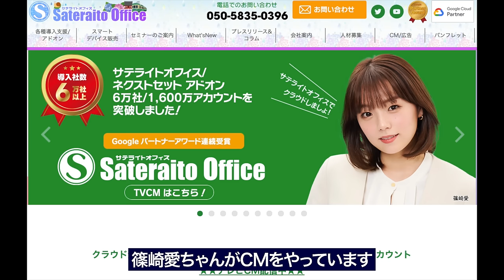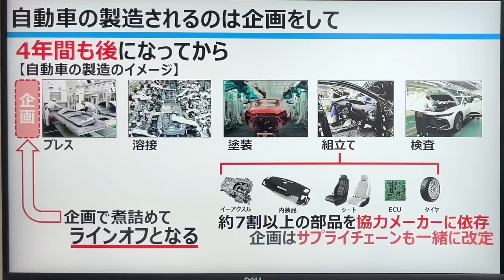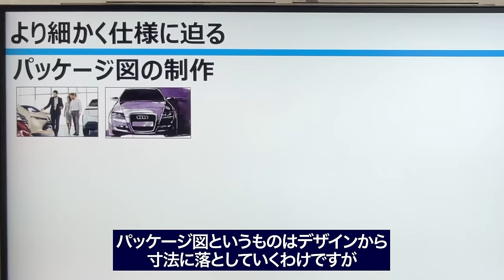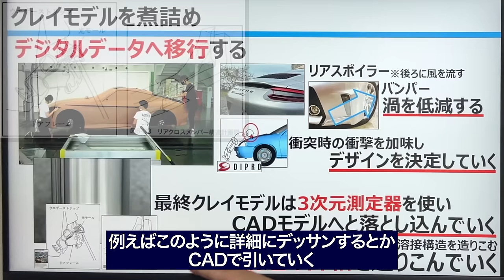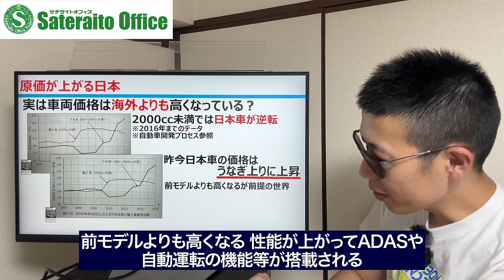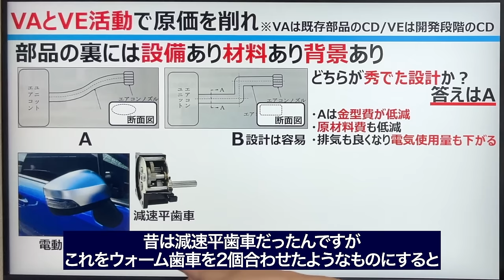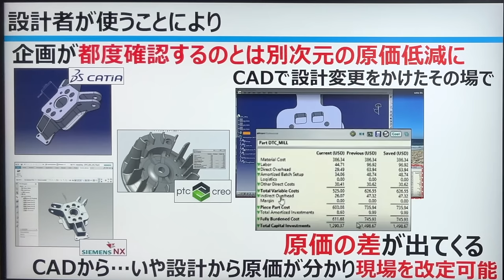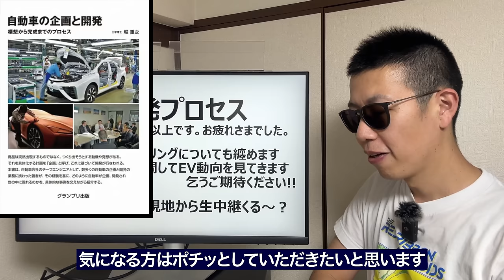イチから分る自動車製造プロセス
この動画はaPrioriからの提供を受けて作製しています。
スポンサー：パナソニック エナジー・サテライトオフィス・ヤマザキマザック・industrial-X

企画から製造までどのような工程で自動車が出来るのか。
企画部を中心に製造方法を解説します！

【aPriori Technologies, Inc】
・日本語ウェブサイト
【aPriori日本販売代理店】
・SCSK株式会社

【紹介書籍】
自動車の企画と開発構想から完成までのプロセス

【連載情報】
・日刊工業新聞社　機械技術

《目次》
00:00　イントロ
03:00　企画の流れ
11:39　車両開発
17:55　原価企画
23:47　最新の原価低減方法

【参考・出展資料】
・車の自動運転技術の進歩　～自動運転レベルは6段階～
・中国EVサプライチェーンの利益争奪に新展開
・ディーラー営業の仕事内容｜求められるスキルや平均年収など
・世界的カーデザイナー、和田智が語るカーデザインの潮流
・トヨタ・ニュー・グローバル・アーキテクチャー TNGA についてまとめ
・新型・プリウス、全世界に衝撃を与えた米衝突安全テストで最高評価を獲得！
・ポルシェ(純正) スポーツデザインパッケージ/リアスポイラー
・【電気自動車作ってみた】EV化はどのくらいの予算が必要？
・自動車組立(職業情報提供サイト(日本版O-NET)職業紹介動画)
・スカイラインDR30のエンジンルーム
・日本の一大産業である製造業・工場のデータを分析します！
・トヨタ車体とは　クルマの企画から生産まで
・世界の自動車生産台数 国別ランキング・推移
・2022年の新車販売420万台 : 半導体不足響き45年ぶり低水準
・シンプル・イズ・ベストな選択　100万円台前半のベーシックカー5選
・日本の製造業の業種別出荷額(2020年)日本化学工業協会
・N-BOXがフルモデルチェンジ、軽自動車初のVTECエンジンを搭載
・動力性能試験とは？加速や登坂性能、最高速度などを定量的に評価【自動車用語辞典：パワートレイン系の試験編】